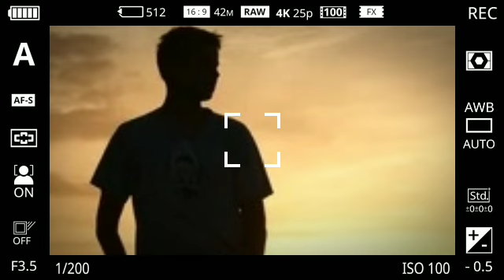BLIND ITEM SI XIAN KAYA ITO? INSECURE AT GALIT NA GALIT KAPAG NASASAPAWAN NI KIMMY?